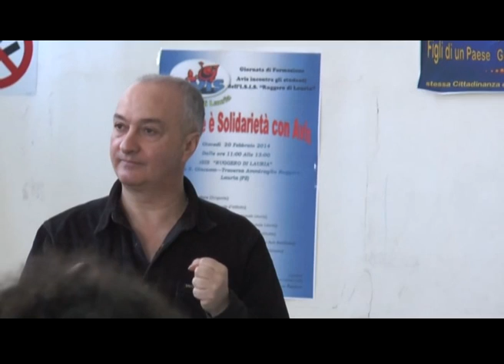ulderico isis ruggero